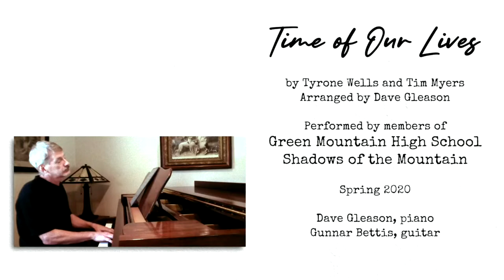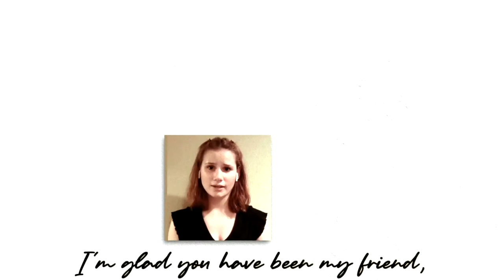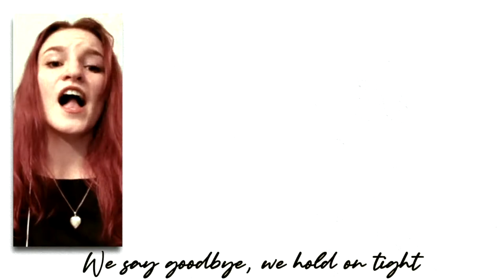Green Mountain High School Graduation 2020